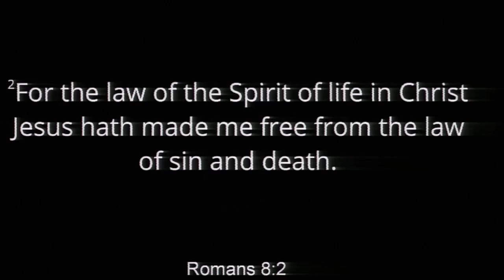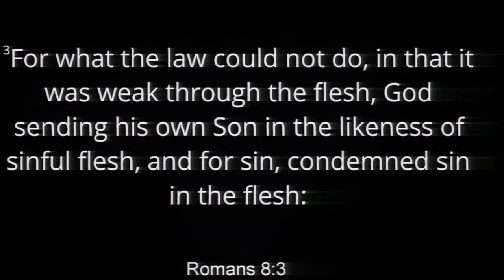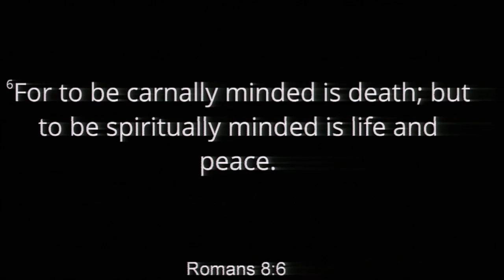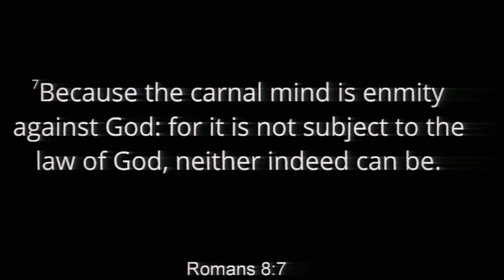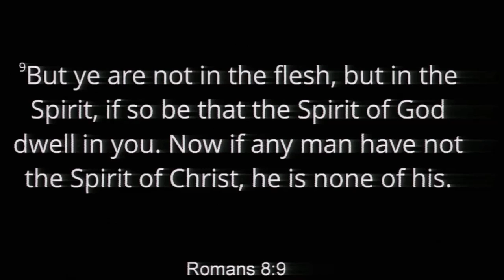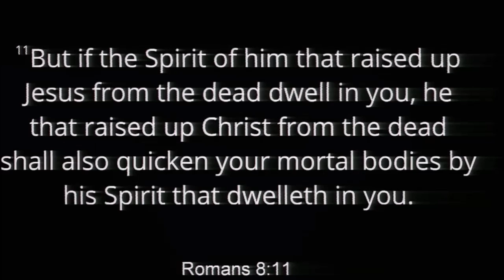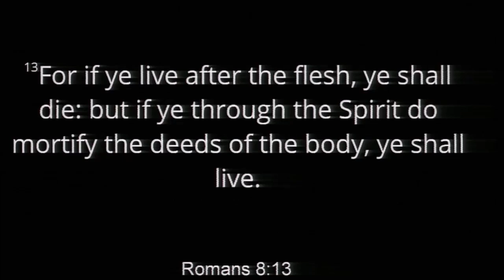01/08/2017 06:00pm, "Holy Spirit Living", Pastor James Weaver